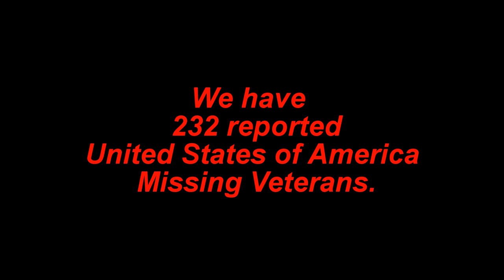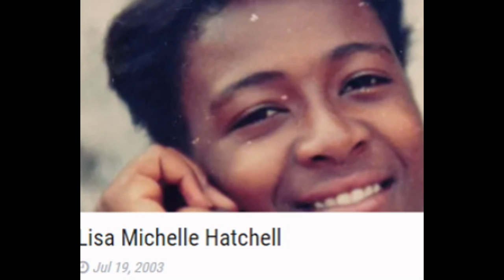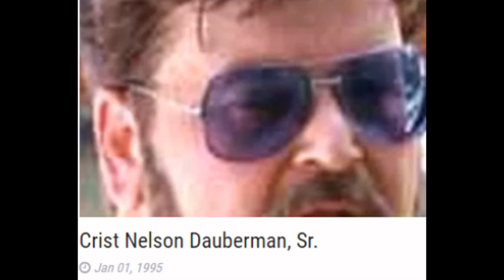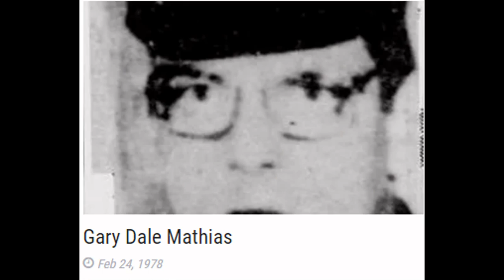Missing Veterans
I created this video to honor our United States of America Missing Veterans..